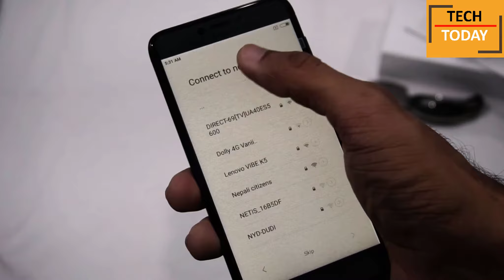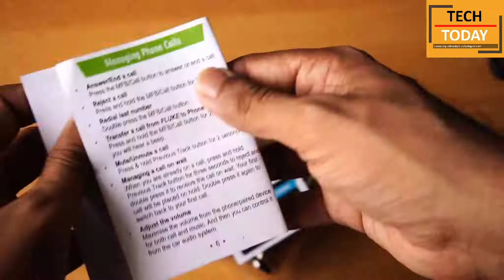Welcome to Tech Today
Hi Friends ,

Welcome to Tech Today YouTube Technology channel, here our objective is to get the latest tech related updates and news, unboxing, reviews of latest gadgets launched, reviews of latest and useful android & windows apps, some lessons on Ms office (Excel, Ppt, Access...) Lessons on video editing, Photography, cameras, lenses, laptops processors... all of this is to simplify technology around you
To remain connected to this ever changing and ever evolving world with respect to technology and if you think that these channels offer you stuff which you are interested in ... Please subscribe and share with all your friends